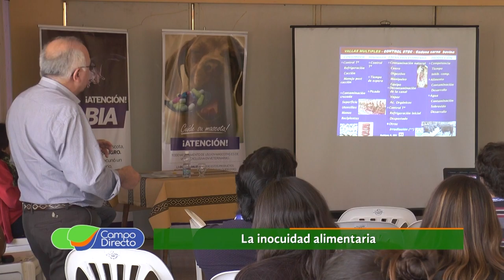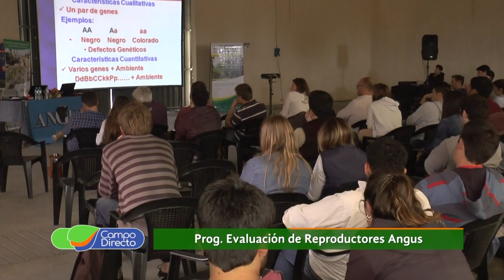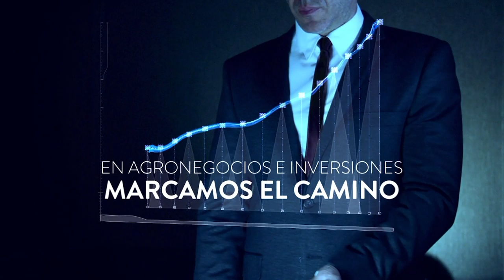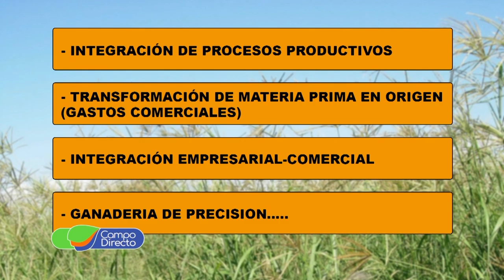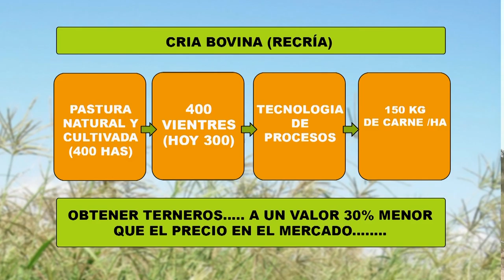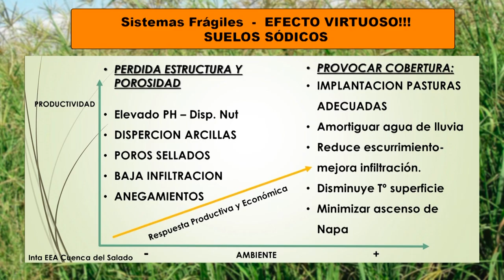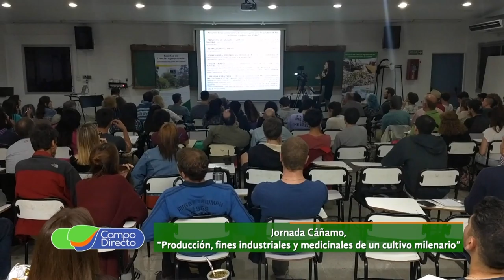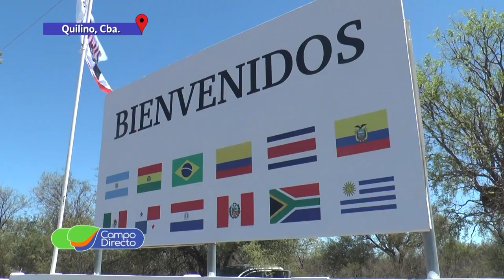Programa Campo Directo 204 02 de febrero de 2019